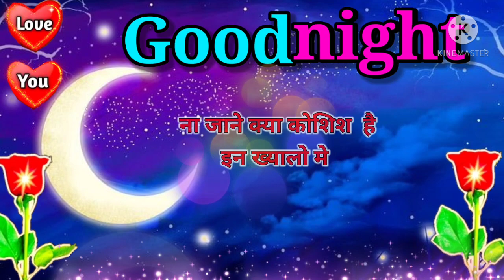पलकों मे कैद कुछ सपने है 🥰Good night status ❤Good night Song